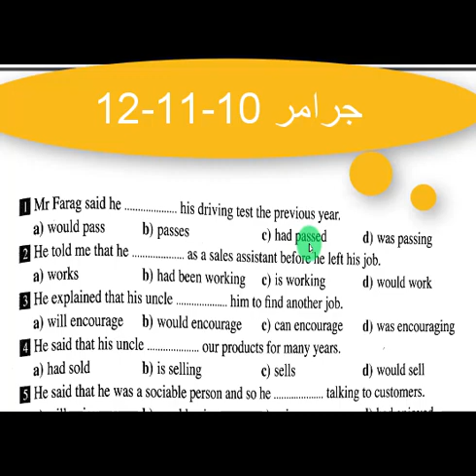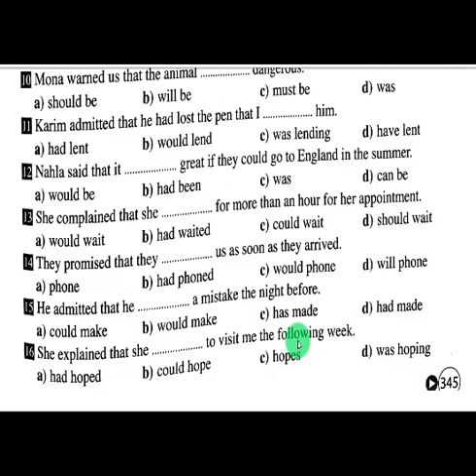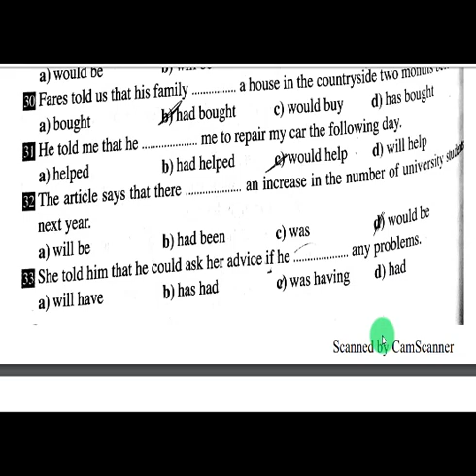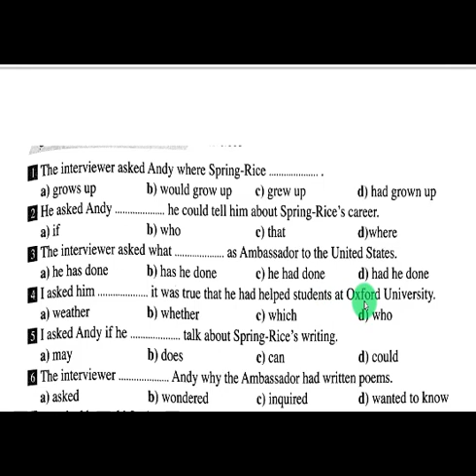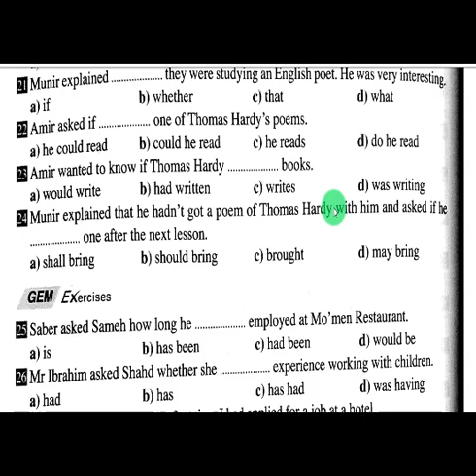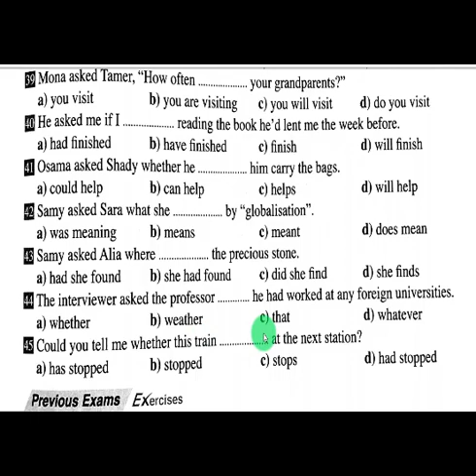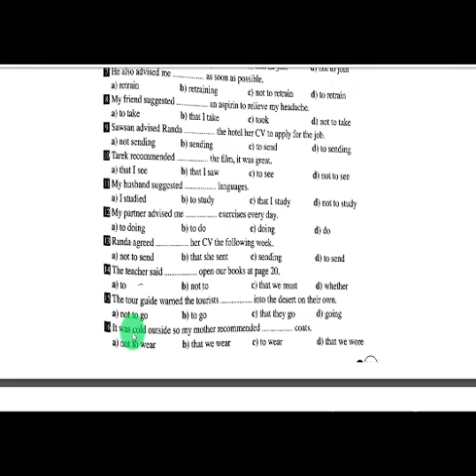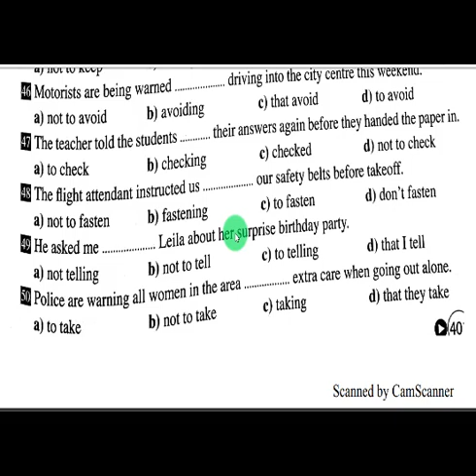اجابات قواعد 10-11-12للصف الثالث الثانوى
اجابات جرامر جيم